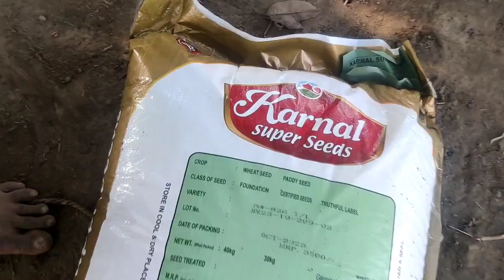ਕਰਤਾ ਮੋਹਰਤ ਕਣਕ ਬੀਜਣ ਦਾ//ਕਿਹੜਾ-ਕਿਹੜਾ ਬੀਜ ਬੀਜਿਆਂ//Sarbjit Vloger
Welcome To Sarbjit Mahal